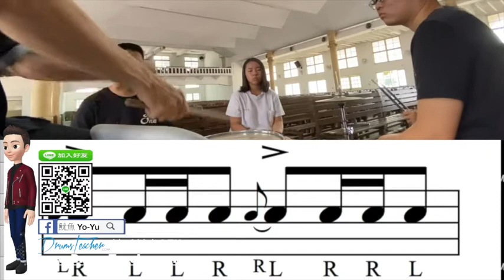【爵士鼓手魷魚kEN®】🥁🎼DrumsTeacher.com™🎶表演.課程 (2020-04🎵爵士鼓學員；幼兒班.學生班.成人班 音樂打擊樂器團體課程) Drum SparxStix